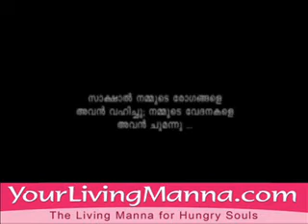Our Blessed Destiny-1 by Captain Samuel